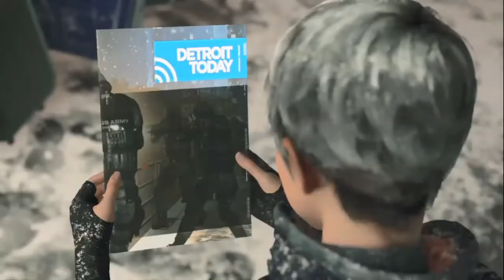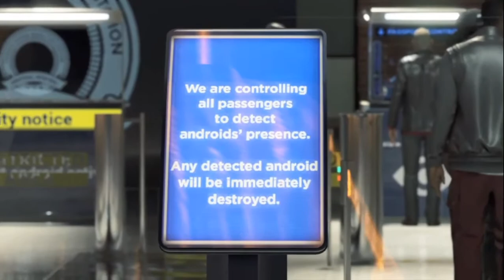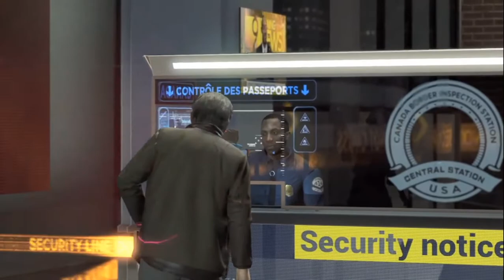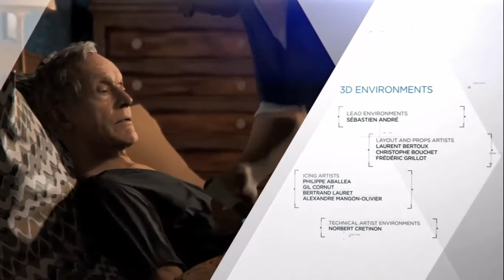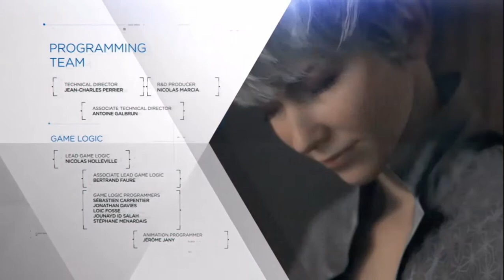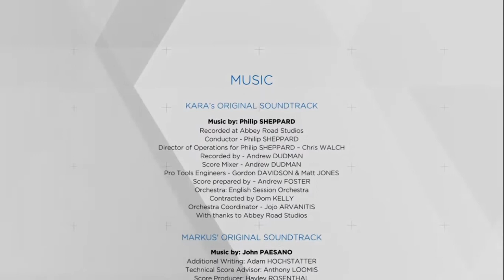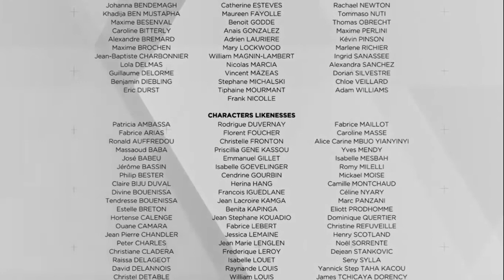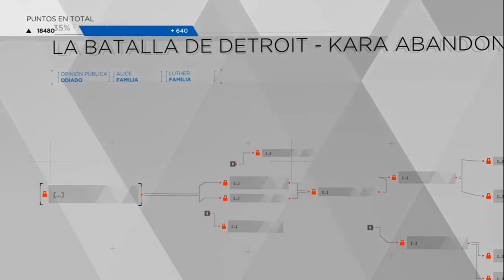Detroit Become Human | En Español | Cap FINAL